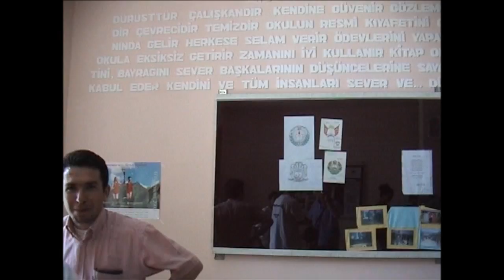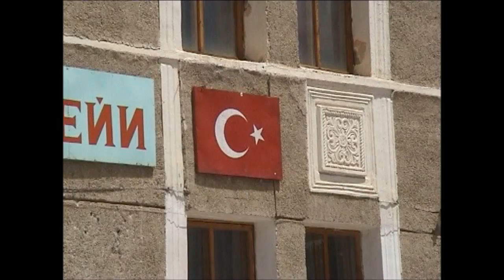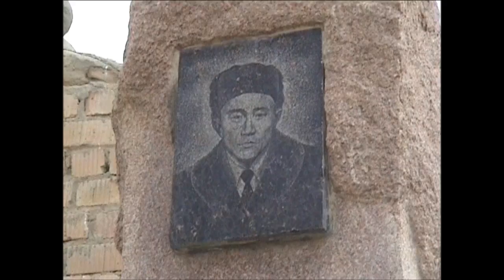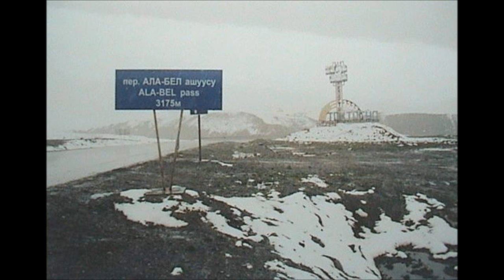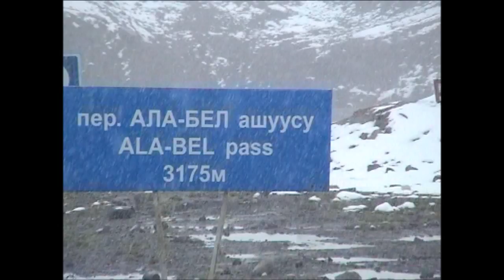Kyrgyzstan-Kırgızistan 2002 Part 1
Kyrgyzstan:
Kyrgyzstan , officially the Kyrgyz Republic is one of the world's six independent Turkic states (along with Turkey, Azerbaijan, Turkmenistan, Uzbekistan and Kazakhstan). Located in Central Asia, landlocked and mountainous, Kyrgyzstan is bordered by Kazakhstan to the north, Uzbekistan to the west, Tajikistan to the southwest and China to the east. Its capital and largest city is Bishkek.

Kyrgyzstan is officially a democratic parliamentary republic. A revolution in April 2010 overthrew the former president Kurmanbek Bakiyev and resulted in the adoption of a new constitution and the appointment of an interim government. Recent presidential elections were held in November 2011.

Kyrgyzstan is one of the six independent Turkic states. It is one of the active members of the Turkic Council and the TÜRKSOY community. The national language, Kyrgyz, is also closely related to the other Turkic languages, with which it shares strong cultural and historical ties.

Kırgızistan (Kırgız Türkçesi: Кыргызстан {Kırgızstan}; Rusça: Киргизия, {Kirgiziya}; UFA: /ˈkəːgɪztan/), Orta Asya'da bir ülkedir. Kırgızistan, (Azerbaycan, Kazakistan, Kuzey Kıbrıs Türk Cumhuriyeti, Özbekistan, Türkiye, ve Türkmenistan ile birlikte) günümüzdeki yedi bağımsız Türk devletlerinden biri olup Türk Konseyi ve TÜRKSOY'un üyesidir. Denize kıyısı olmayan ülkenin komşuları kuzeyde Kazakistan; batıda Özbekistan; güneybatıda Tacikistan ve güneydoğuda Çin Halk Cumhuriyeti'dir.
Kaynak:Vikipedia